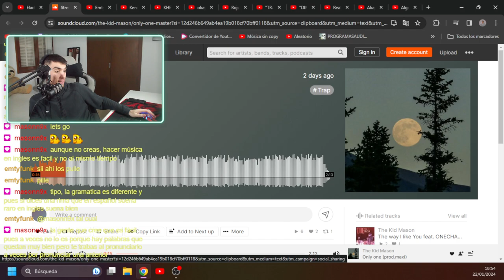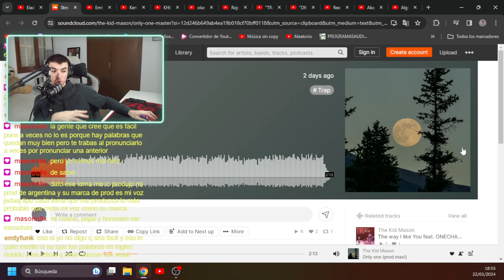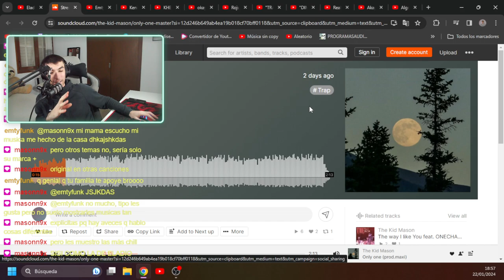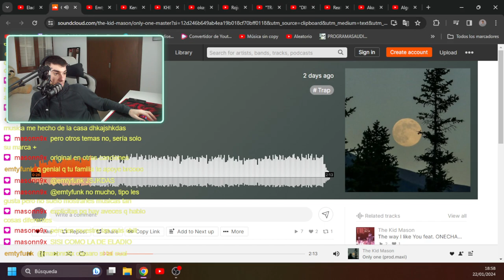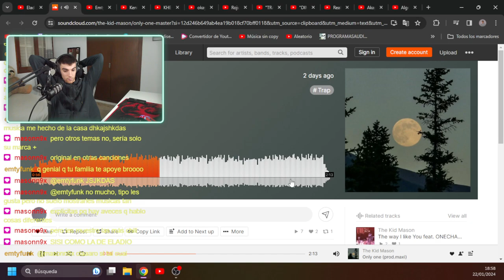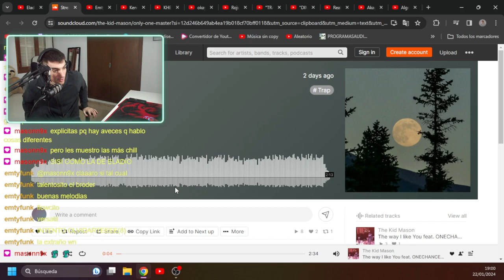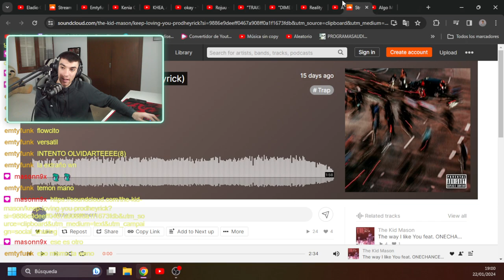AXEL-OPINIONS de The Kid Mason - Only one (prod. MAXI)